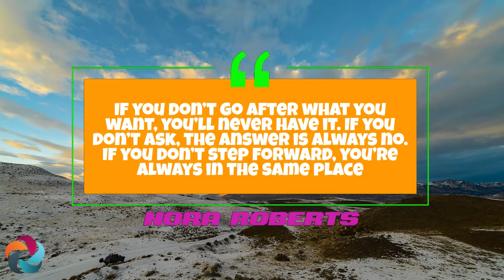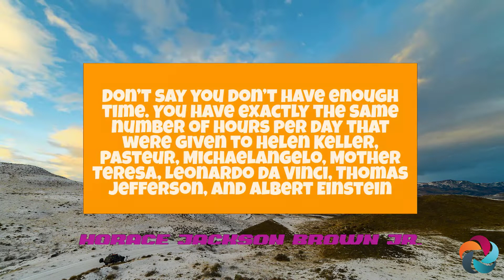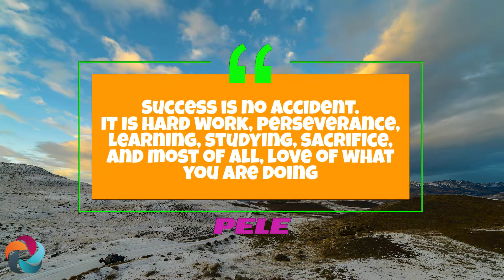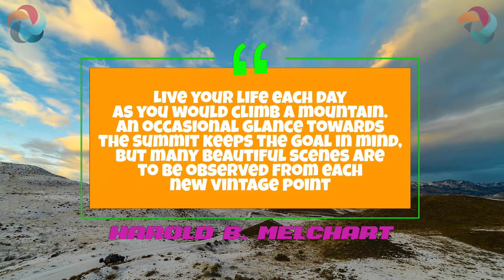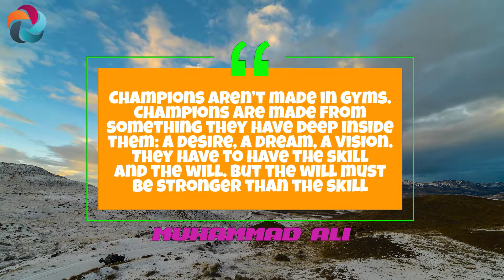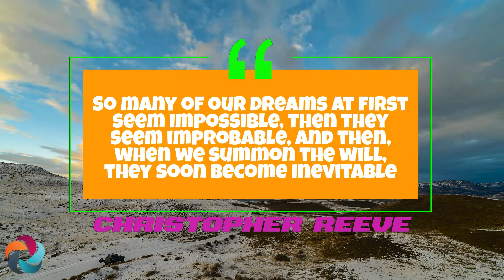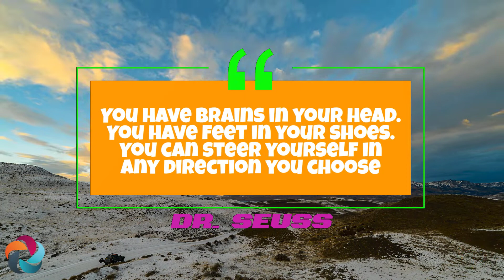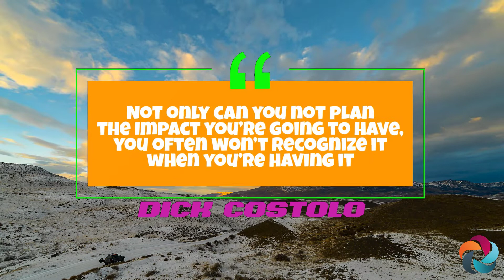Must Watch!! Motivational Graduation Quotes To Change Your Life | Inspiring Graduation Quotes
Graduation Quotes On Success, Dreams, and Your Future

These graduation quotes will excite you and make you feel a sense of accomplishment.
Graduation is an important rite of passage for so many people, and these famous graduation quotes will help you find the courage to follow your heart and intuition going forward. These inspirational graduation quotes are perfect for announcements or your senior board!
If you are working on a graduation speech, you can use some of these to help motivate your classmates to pursue their dreams after graduation.
A lovely commencement and the start of a bright future, these graduation quotes will excite you about things to come.
Graduation signifies many things. It indicates progress, growth, and transformation. When you graduate, it means you’re a more mature being who is ready to start a new chapter in life
Graduation is an exciting opportunity to celebrate your accomplishments. It‘s a time to celebrate all of the hard work you’ve put into your education. So, let these quotes for graduation help you remember what you’ve achieved, as well as give you the courage to pursue future opportunities.
As the school year comes to an end many students and graduates face a time of reflection, celebration, and even confusion.
“What’s next?”
We hope these motivational graduation quotes will help you become more confident about your dreams and goals, at such an important time in your life!

Which of these Graduation quotes is your favorite?
Did we feature your favorite Graduation quote? What other quotes would you add to the list?

Graduation Quotes about the next chapter in your life
Graduation quotes to inspire you as you enter the real world